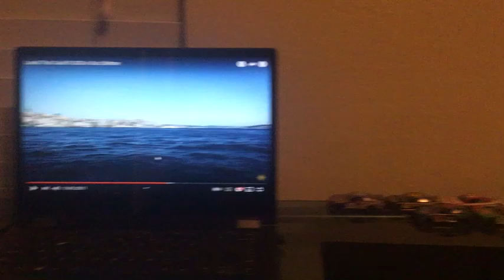The lion is always watching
Stella the Lion cameo